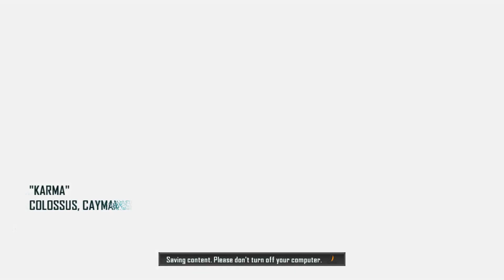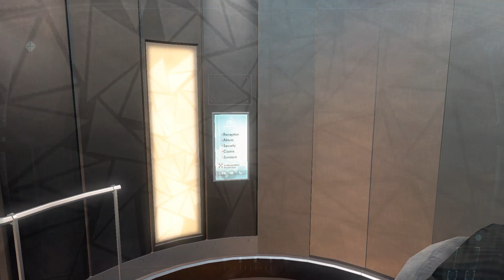Call of Duty: Black Ops 2 Part7 Karma Mission Gameplay (PC) Amd Radeon Vega Graphics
Call of Duty: Black Ops 2 Part7 Karma Mission Gameplay (PC)
Amd Radeon Vega Graphics

This is the 7th level titled Karma of the game whose name is
Call of Duty: Black Ops 2 the gameplay will include all the intel
of this game for Playstation 3 and PC in this mission we have to
find and protect a girl whose name is Karma from the soldiers of
Raul Menendez and from Raul Menendez also in the Island of Bolivia

This is the second Installment of the Black Ops Series and the
fifth main game of the COD series it is developed by Treyarch and
Raven Software and published by Activision it is available in Single
Player and MultiPlayer both in mode the released of this game is
12 November 2012 it is a first person Shooter game